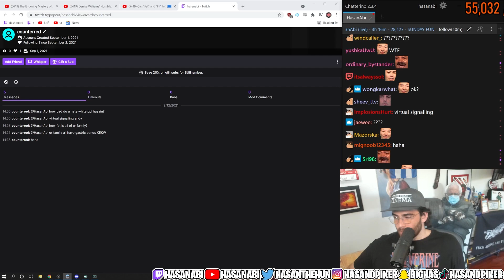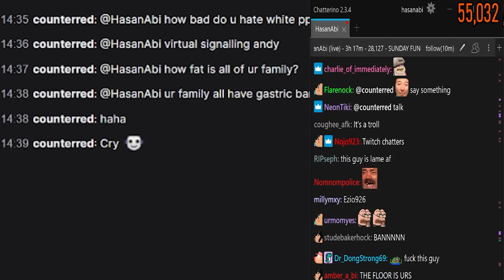greyname absolutely demolished by Hasanabi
Greyname absolutely demolished by Hasanabi. Baiting chatters usually are all annoying but this one just had to take it way too far and bring up Hasan's family too. He gets clapped for it tho